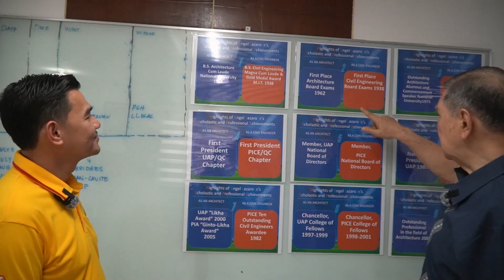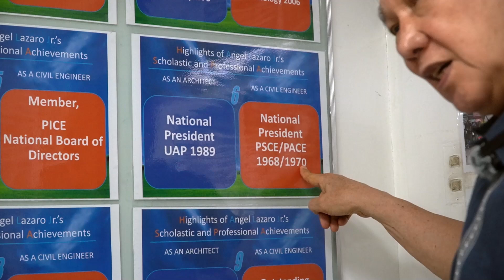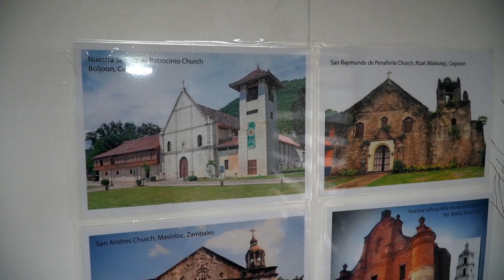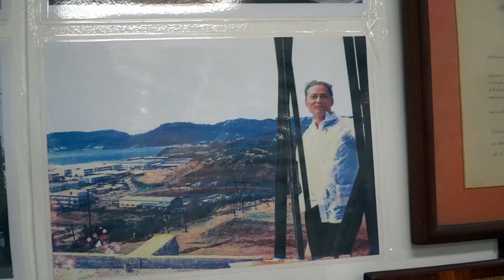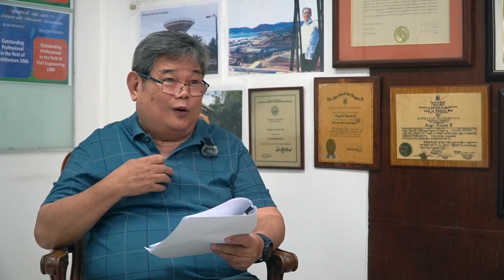100 Mapúan Stories: Tribute Arch / Engr. Lazaro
Today, we pay tribute to a Mapúan icon who left an indelible mark on architecture. 💡

Join Engr. Lazaro III and their peers as they share personal anecdotes and memories of his father, Architect Lazaro Jr., a true pioneer who inspired generations with his innovative spirit and perseverance.

Get ready to be inspired by the remarkable journey of a man who defied limits and pushed the boundaries of innovation - a man who truly ""engineered the impossible"". 🌳🏠

Watch now and be a part of this unforgettable tribute! 👉 [Watch here]

Co-Presented by: USHER Technologies

Official Media Partner: AFTR5 Creative Agency